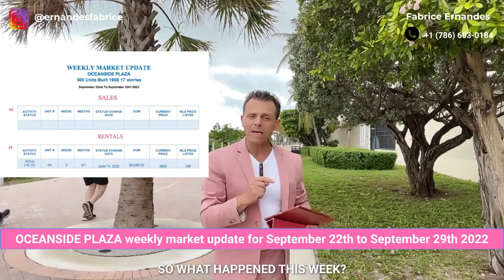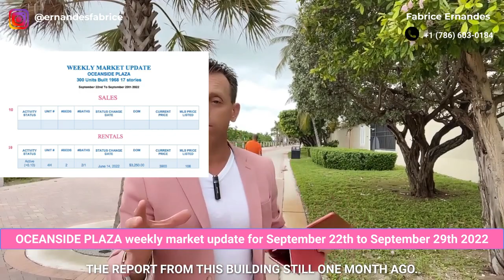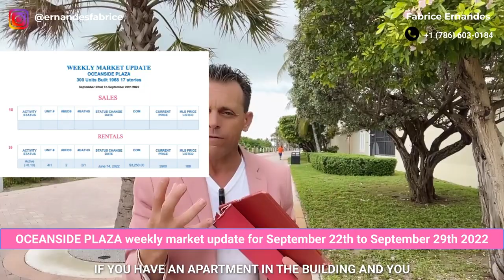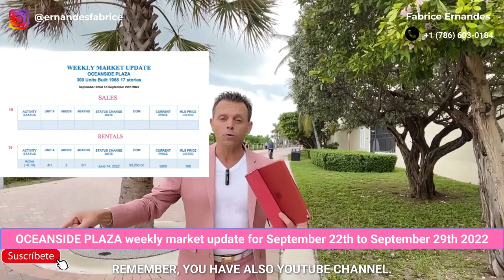OCEANSIDE PLAZA WEEKLY MARKET REPORT FOR THE WEEK SEPTEMBER 22th to SEPTEMBER 29th 2022